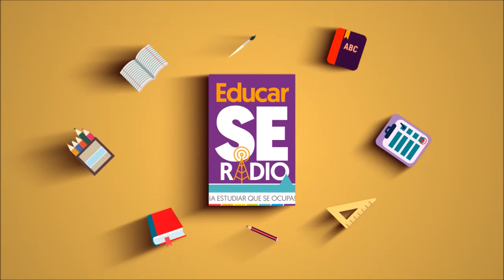EducarSE | 13 enero 2020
Te invitamos a escuchar aquí las emisiones de EducarSE radio, programa orientado al proceso de enseñanza-aprendizaje de la comunidad escolar, así como a mantenerte informado de los sucesos educativos del Estado y de otros temas de interés en la comunidad escolar.

En la emisión del 13 de enero se presentan los siguientes temas:

• El tema de hoy: Establecimientos de consumo escolar ECOES
• Te cuento un cuento: Yanka yanka